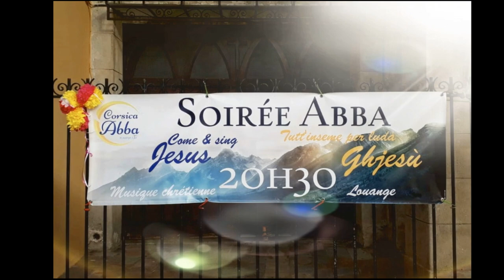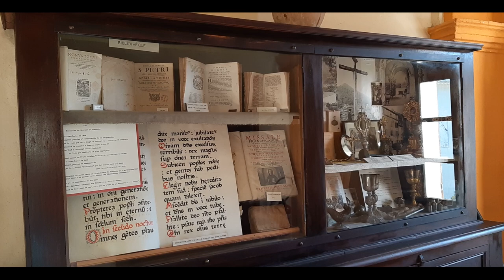Mission Catholique en Corse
Clip Vidéo réalisé le 18 août 2020